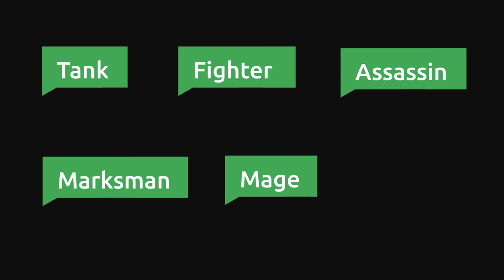SmartTips Gaming - Mobile Legend: Bang Bang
គេវៃបែកប៉មច្រើនមែនទេ? គ្នាយើងត្រូវបានគេព្រួតវៃមែនទេ? ជាមួយនឹងវីដេអូនេះ យើងសង្ឃឹមថាហ្រ្វេនៗនឹងលេងខ្លាំងជាងមុន។ វីដេអូ SmartTips Gaming នៅសប្តាហ៍នេះនឹងនិយាយអំពី Mobile Legends: Bang Bang។ ជាមួយនឹងលោក Ream Angkor យើងនឹងផ្តល់ឱ្យអ្នកនូវការណែនាំសំខាន់ៗមួយចំនួនអំពីរបៀបប្រើ Heroes ប្រកបដោយប្រសិទ្ធភាពនិងបង្កើនសមត្ថភាពរបស់អ្នក។ សូមមើលវីដេអូទាំងអស់គ្នា!